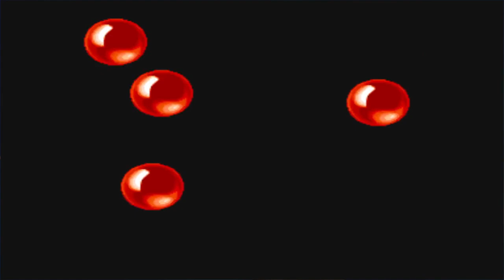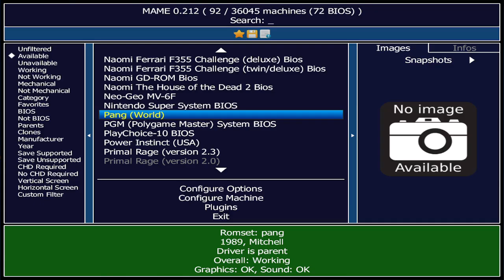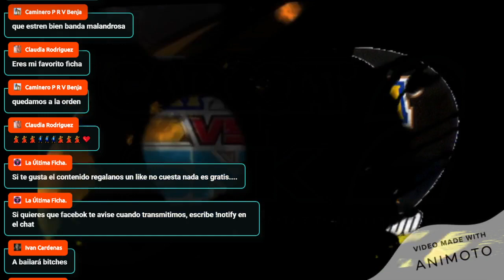LOS SIMPSON´S ARCADE CON 1 FICHA